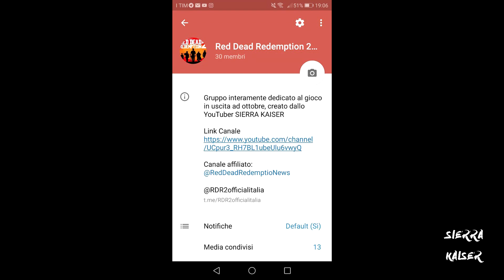Red Dead Redemption 2 - ANALISI NEWS SULLE ARMI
PSN PS4: bubisierra

PLAYLIST DA VEDERE

Unitevi al Nostro Gruppo Telegram Dedicato Per la Ps4; Aiuto Tra Scorte&Vendite&Colpi&Glitch

PER COLLABORAZIONI :

Per proposte commerciali / collaborazioni ed altro